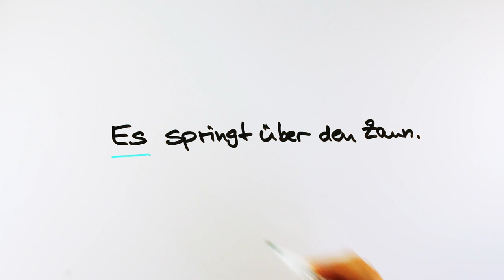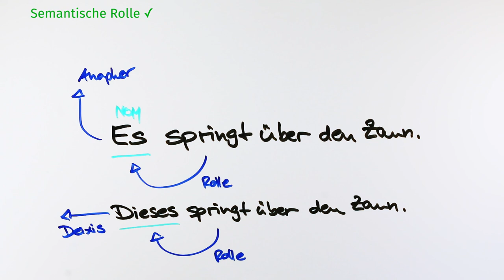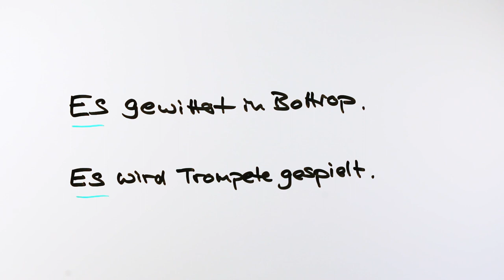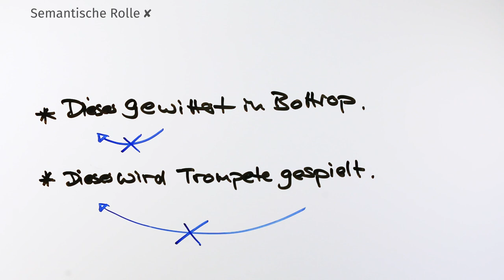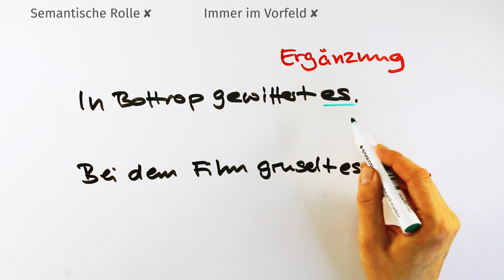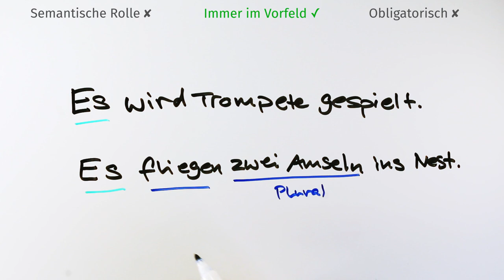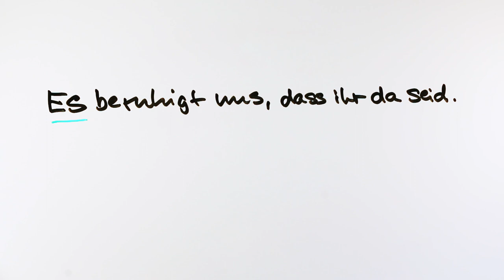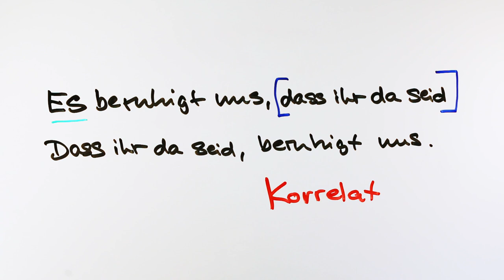Pronomen „es“: Subjekt, Vorfeldfüller, spezifische Ergänzung, Korrelat — Grammatische Analyse 014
Diese Videos sollen vor allem Student*innen der Germanistik, Germanistischen Linguistik bzw. Deutschen Philologie helfen, bestimmte Analysen von sprachlichem Material sicher und mit Methode durchzuführen. Es werden nicht ausführlich die zugrundeliegenden Konzepte erklärt. Dafür können die Vorlesung und das Buch zurate gezogen werden. Dies ist ein Video zur Morphosyntax, in dem ich erkläre, wie man die verschiedenen Arten von „es“ im Nominativ unterscheidet. Es werden das normale Subjektpronomen, das Vorfeld-es (positionales „es“), die spezifische Ergänzung bei Wetter-Verben und Experiencer-verben sowie das Korrelat zum Nebensatz mit Tests voneinander abgegrenzt. Es werden dabei die Konzepte der semantischen Rollen, der obligatorischen und fakultativen Ergänzungen sowie der Vorfeld-Besetzung bemüht.